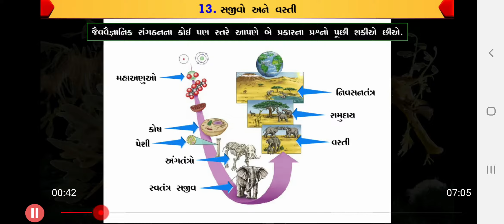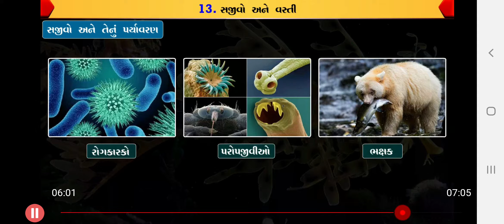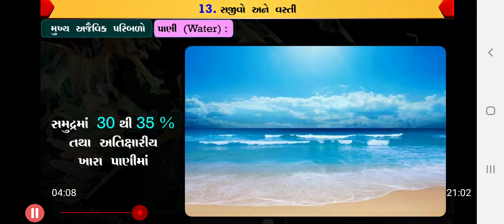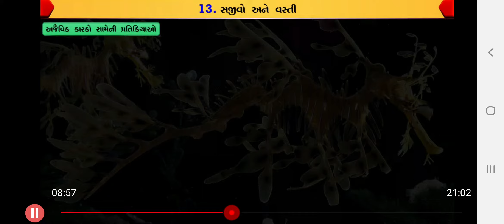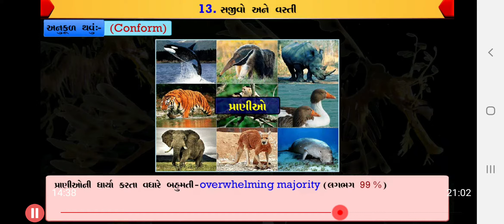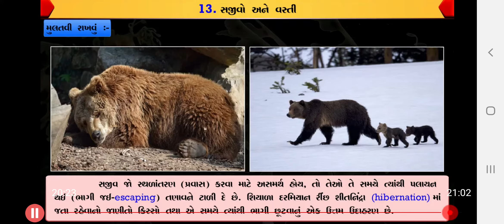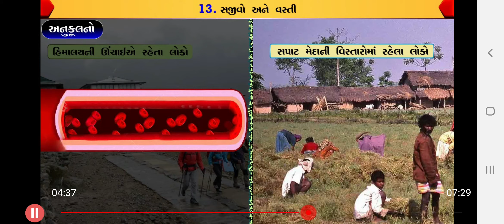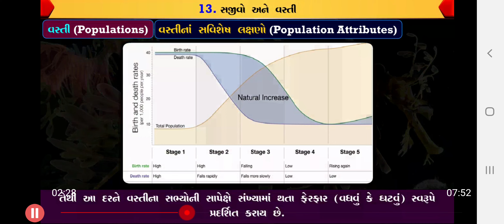organisam and population part 1